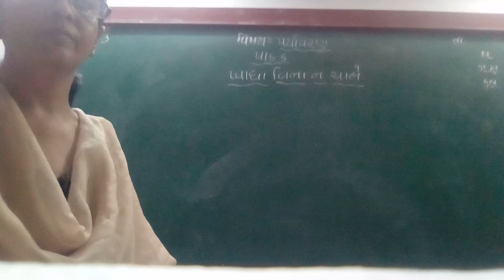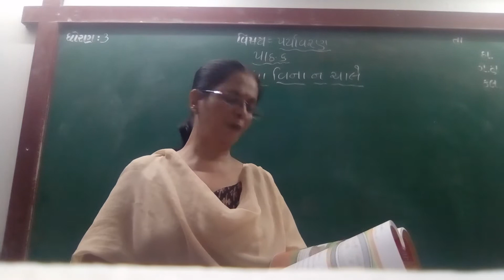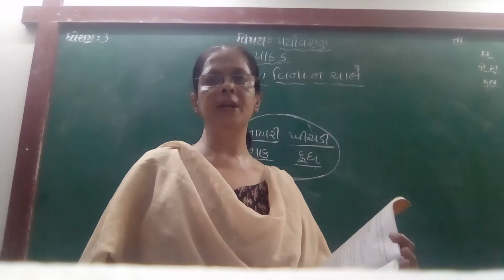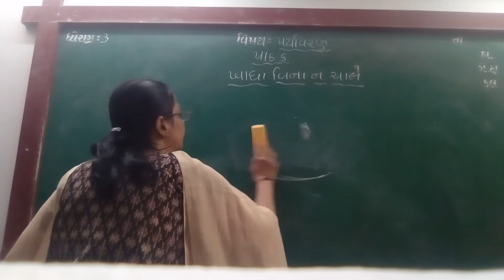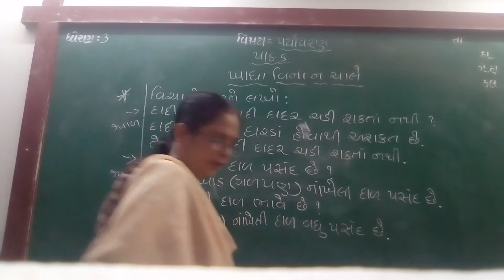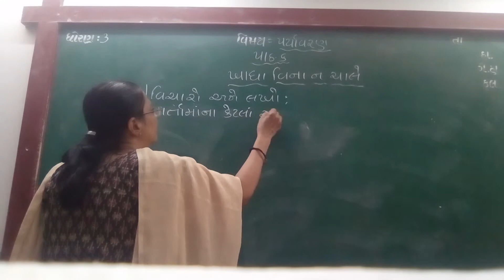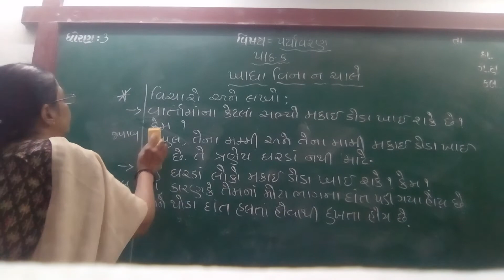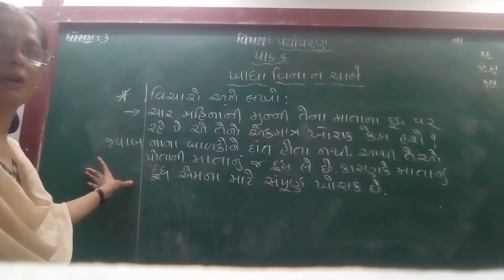GUJ MED STD 3 SUB ENV CH 6 P 1